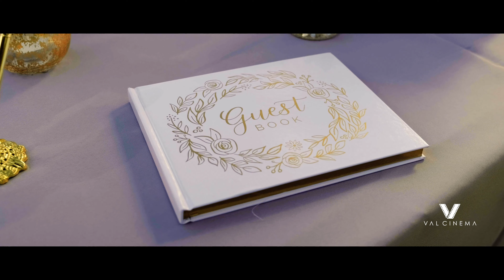ValCinema Weddings | Hallie & David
Hallie & David | Asheville, NC